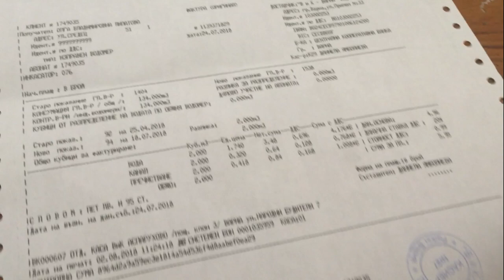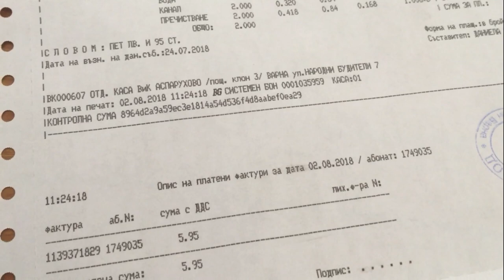vlog НАШ ДЕНЬ:НА ПЛЯЖЕ/КАК ОПЛАТИТЬ КОММУНАЛЬНЫЕ УСЛУГИ В БОЛГАРИИ/МЕДИЦИНСКОЕ ОБСЛУЖИВАНИЕ В ВАРНЕ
Совсем недавно мы  рассказывали  как проходит наш обычный день в Варне. Сегодня мы покажем вам еще один наш день: посетим наш любимый аспаруховский пляж, заглянем на почту чтобы оплатить коммунальные услуги, а также расскажем немного о медицинских услугах в Варне.

▬▬▬▬▬▬▬▬▬▬ஜ۩۞۩ஜ▬▬▬▬▬▬▬▬▬▬▬▬▬▬
▬▬▬▬▬▬▬▬▬▬ஜ۩۞۩ஜ▬▬▬▬▬▬▬▬▬▬▬▬▬▬
Еще больше интересных и полезных видео: